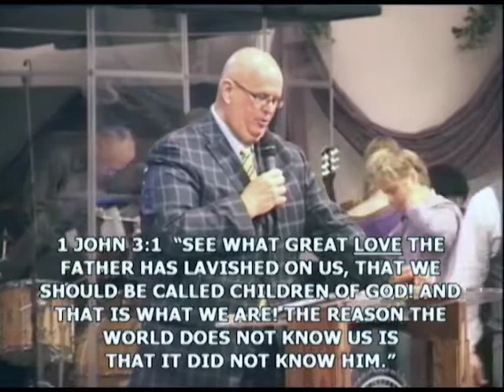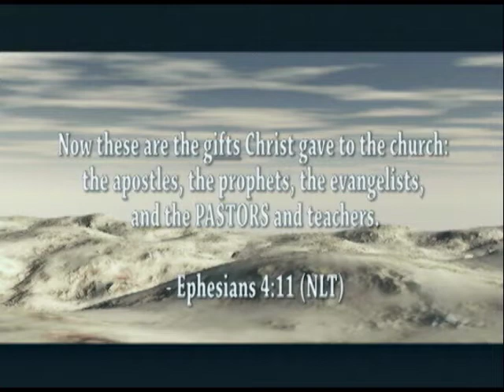L.O.V.E. (plus Pastor Apreciation Day)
Pastor Holdeman give a sermon on the true love that God provides.